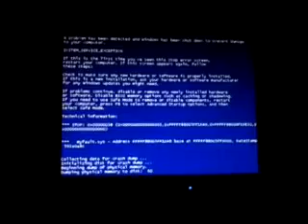(REUPLOAD) windows 7 bsod 129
Reupload for to your computer